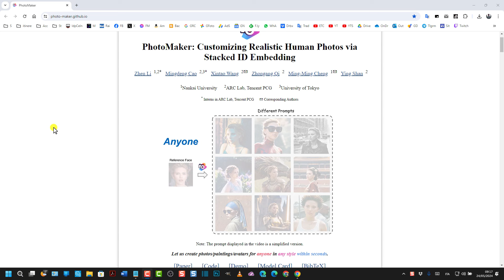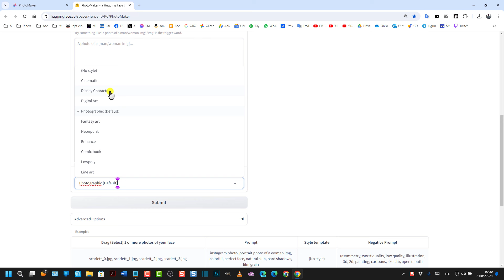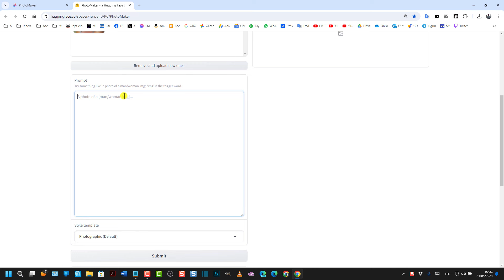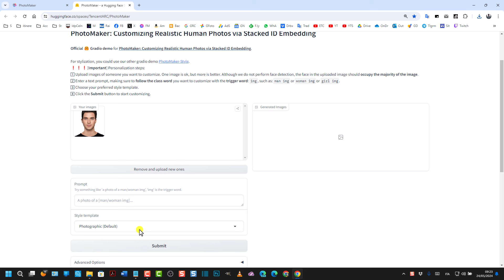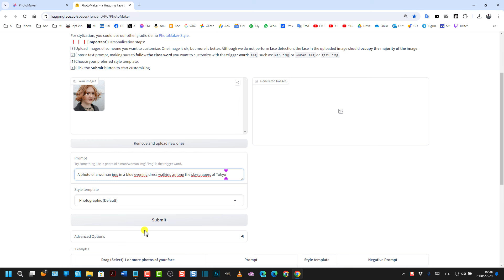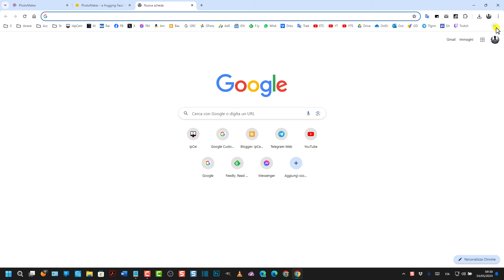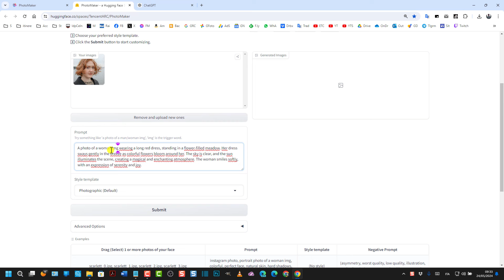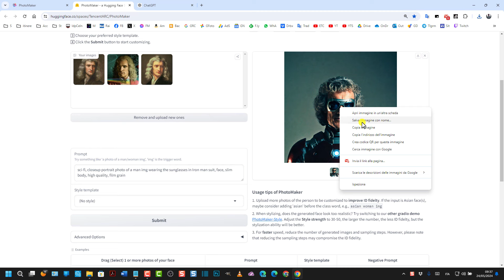Personalizzare le foto di persone con la AI di PhotoMaker scegliendone il contesto con un prompt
Tutorial sul tool online gratuito e open source PhotoMaker caricato su GitHub che può essere usato aprendo quest pagina web

per poi cliccare sul link Demo. Il link del tool si può aprire anche da qui

Si carica una foto di un volto, si sceglie uno stile quindi si digita un prompt di testo e si va su Submit per ottenere due immagini che possono essere scaricate in formato PNG cliccandoci sopra con il destro del mouse.

0:00 TITOLO
0:11 INTRODUZIONE
1:24 STRUMENTO PHOTOMAKER
2:22 SCELTA DELLO STILE
2:42 CARICARE IMMAGINE
2:54 DIGITARE PROMPT
3:31 GENERARE LE IMMAGINI
4:00 SCARICARE LE IMMAGINI
4:24 SECONDA CREAZIONE
5:29 CAMBIARE LO STILE
6:13 TERZA CREAZIONE
8:19 PROMPT LUNGO CON CHATGPT
9:43 DEMO CON PIÚ IMMAGINI
11:09 CONCLUSIONI

Maggiori informazioni si potranno ottenere consultando la guida testuale in questo post